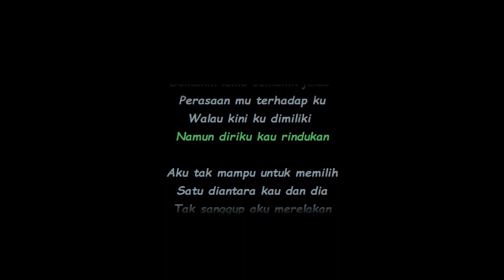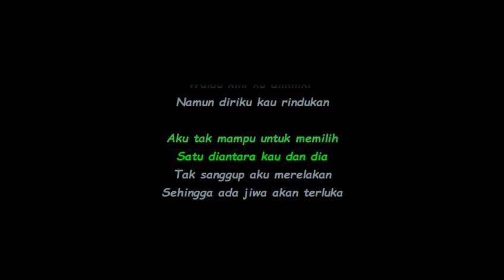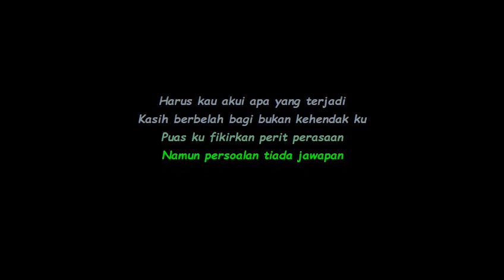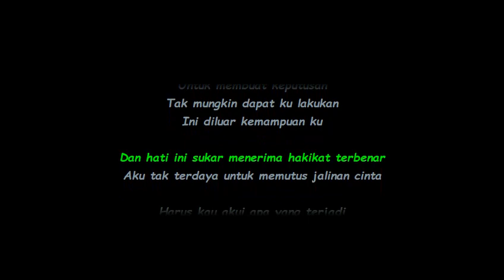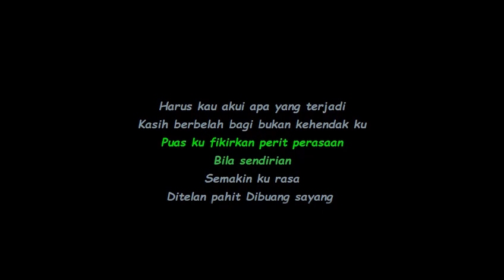Legacy - Ditelan Pahit Dibuang Sayang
Legacy - Ditelan pahit Dibuang Sayang lirik